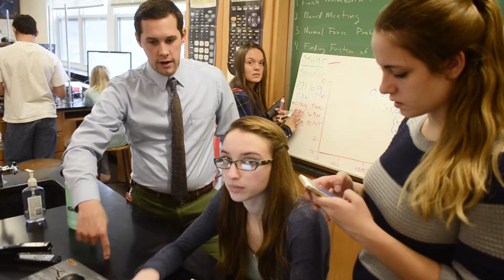Congressman Paul Tonko visits STEM Research Institute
On Wednesday, August 15, Congressman Paul Tonko met with teachers, mentors and business partners from Questar III's STEM Research Institute to learn how the program is impacting instruction and student learning.

Teachers Deb Mabey (Hoosick Falls), Kyle Crawford (Coxsackie-Athens), Ed Bryden (Rensselaer) and Ryan Debrosky (Lansingburgh) gave short presentations about their experiences and shared examples of how their work changed their instruction and led to the creation of authentic, real-world lessons for their students. All the teachers in attendance gave a brief overview of their work and shared how they're bringing their experiences back to the classroom to enhance their instruction and drive student engagement.